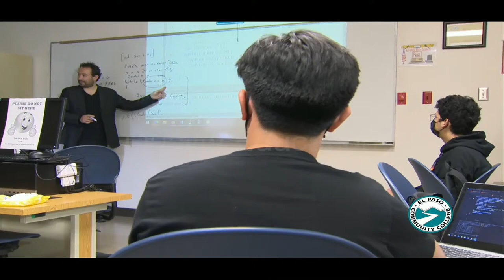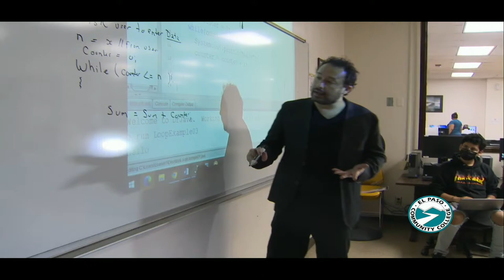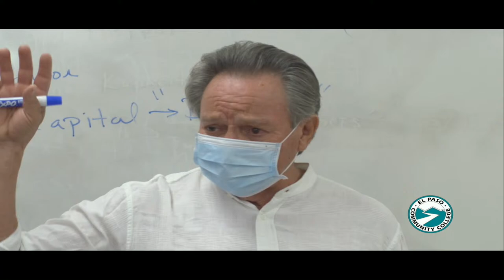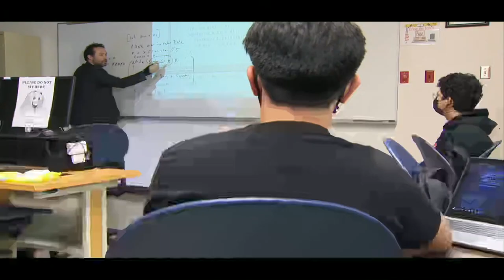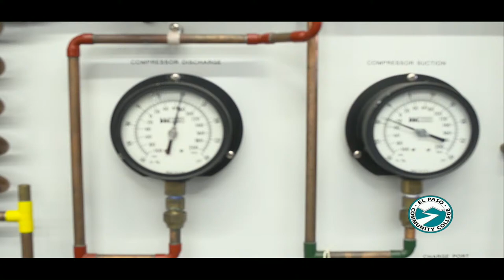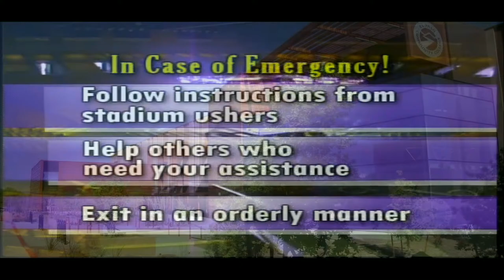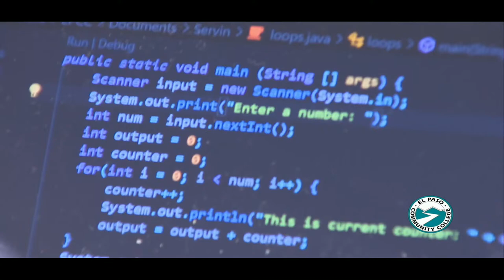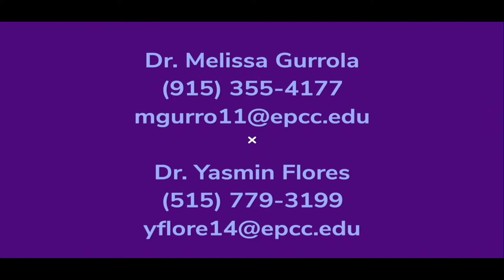EPCC 2022 Spring Commencement: 2pm Ceremony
Spring Commencement - Associate of Arts and Associate of Arts in Teaching.